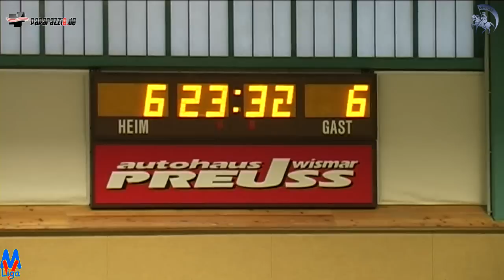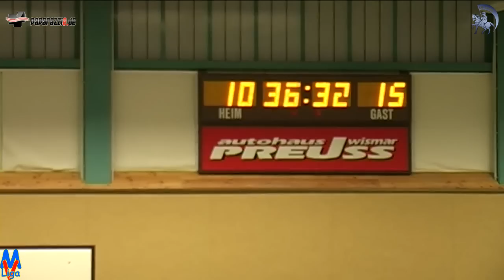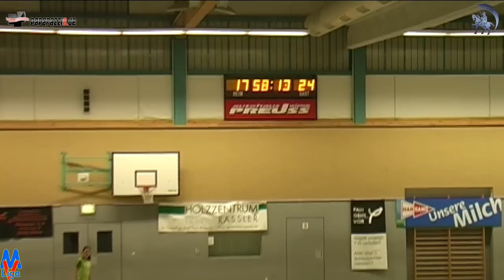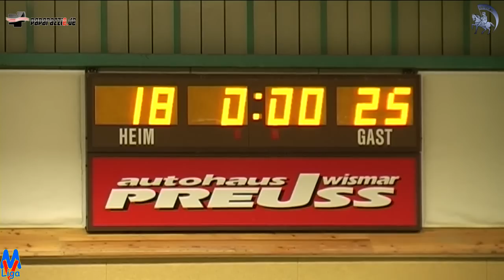18:25 Mecklenburger SV vs. SV GW Schwerin II 13. Jan. 2013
Handball MV Liga Frauen 18:25 Mecklenburger SV vs. SV GW Schwerin II